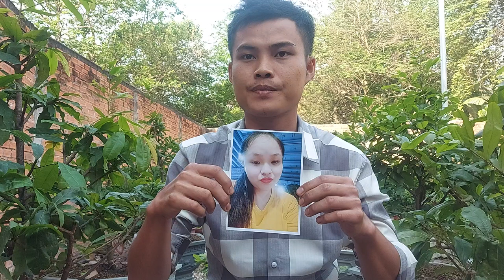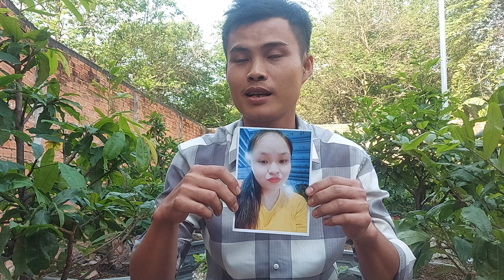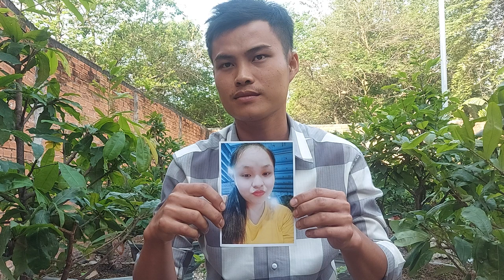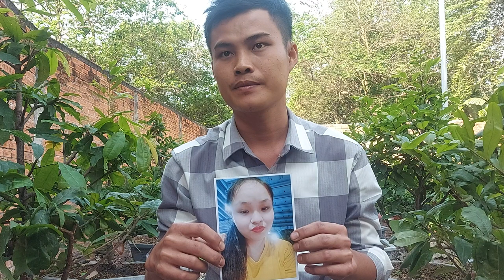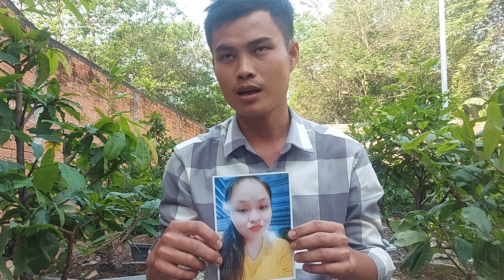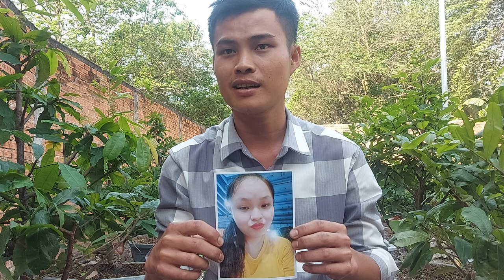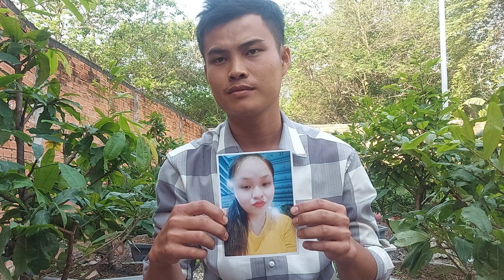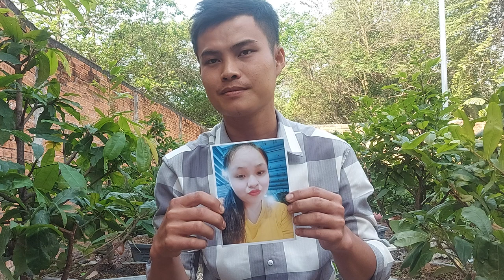Em trai tới nhờ hiệp sĩ tìm vợ